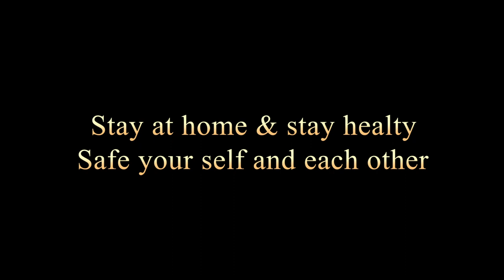SITUASI TERKINI MALL CIPUTRA WORLD SURABAYA COVID19 bagaimana hotel masih buka situasi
Divideo ini bli mau ajakin teman2 lihat situasi terkini di Ciputra mall Surabaya, dan bagaimana hotel di Bali masih buka dalam situasi seperti sekarang ini, dan bagaimana tentang karyawan2 yang bekerja?